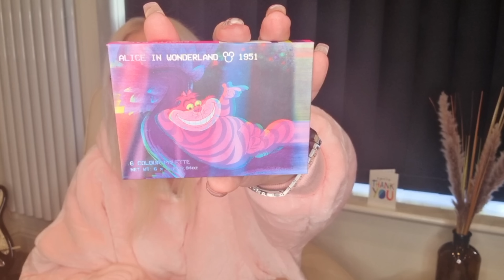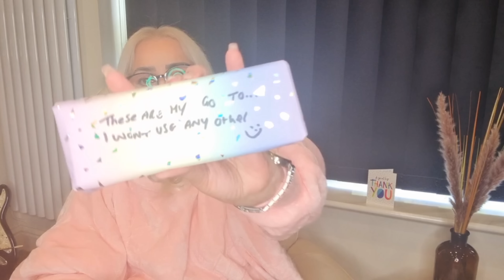MYSTERY BOX SWAP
Thank you Rosie for doing this collaboration with me. I love everything you sent to me.